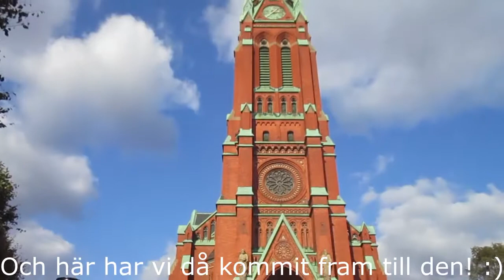Mina favoritplatser i stan som tonåring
Ett hopklipp av några av de platser som jag oftast gick till i Stockholm i mitten - slutet av tonåren. :) Jag var ofta in på Mega Skivakademin också som låg under Sergels torg för att kolla på skivor. Annars gick jag mest omkring för att upptäcka nya platser och göra nya intryck. Senare började jag utforska andra stadsdelar också. / The places I often went to when I was in Stockholm City as a teenager. There was a big record store below Sergels torg back then called Mega skivakademin, where I would go too. But I would usually walk around to discover new places and surroundings.